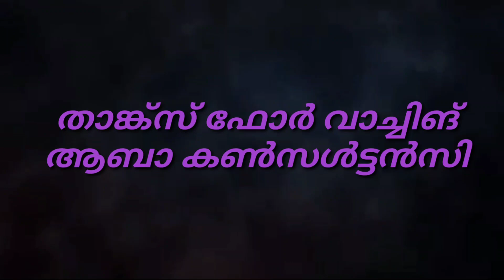Job Vacancy 18/3/2022 ഉടൻ ജോലി ക്വാളിഫിക്കേഷൻ ജില്ല വയസ് പ്രോബ്ലം ഇല്ല....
ജോബ് വേക്കന്സിയെപറ്റി കൂടുതൽ അറിയാൻ ഓഫീസുമായി കോൺടാക്ട് ചെയൂ.

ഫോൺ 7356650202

എല്ലാ ദിവസവും ഈ ചാനൽ വഴി തൊഴിൽ വേക്കന്സികൾ നൽകുന്നു

സ്റ്റാഫ്, ഹോം നേഴ്സ് ആവശ്യം ഉണ്ടേൽ 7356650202 എന്ന നമ്പറിൽ കോൺടാക്ട് ചെയ്യുക.

ആബാ കൺസൾട്ടൻസി
18/3/2022